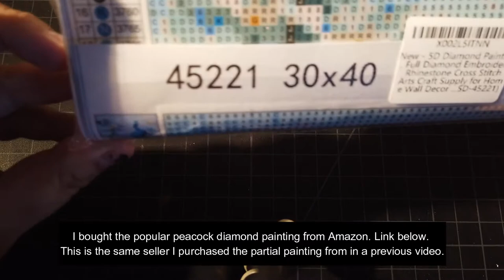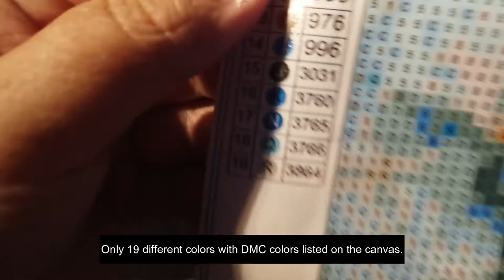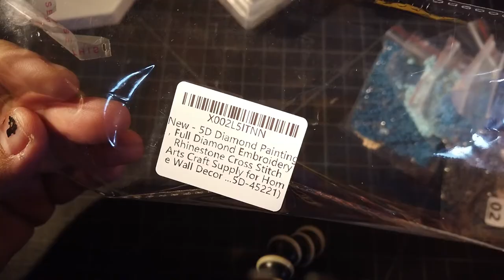Diamond Painting Unboxing Peacock from Amazon | ASMR no talking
My throat was kinda sore so I did a no-talking video with captions! I purchased this popular peacock diamond painting from Amazon Canada. Overall, really happy with this diamond painting, drills were good quality and the canvas was great!